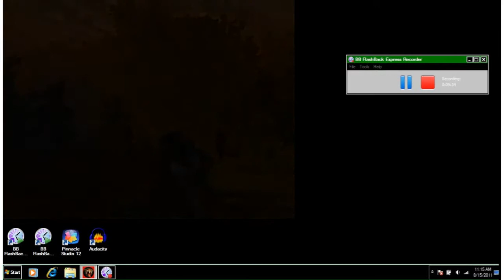Cabela's Dangerous Hunts 2 Walkthrough Part 11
This is gonna be Dangerous